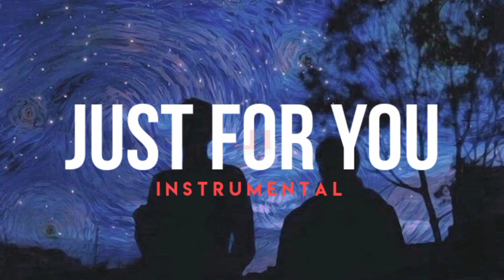[JI]"JUST FOR YOU"hip hop beats Instrumental (999)